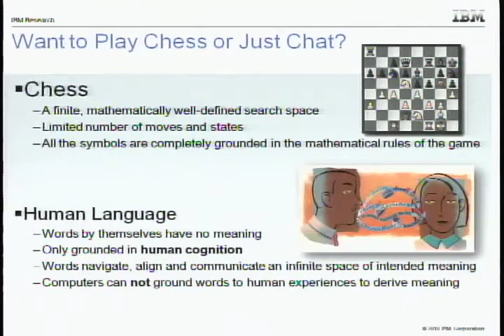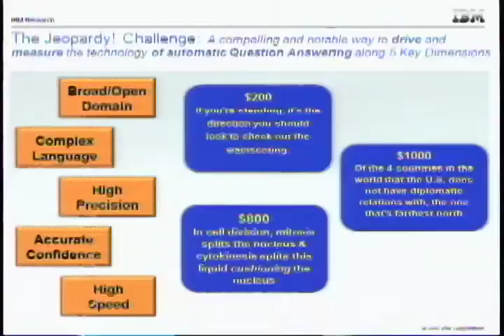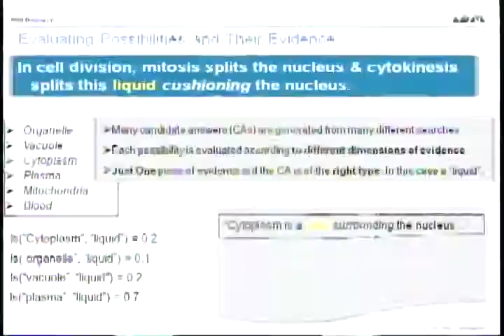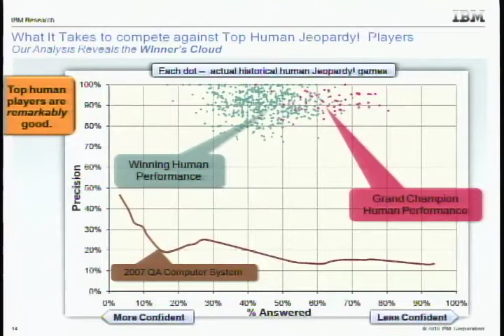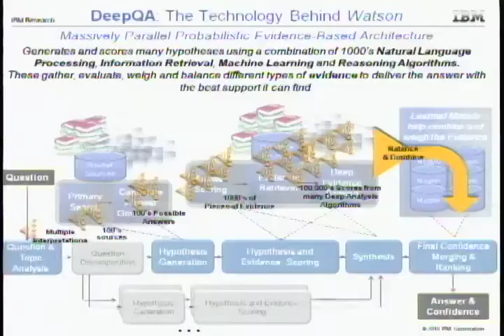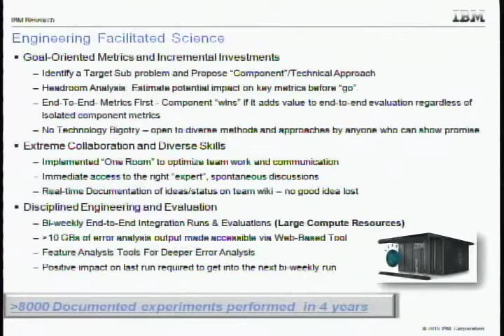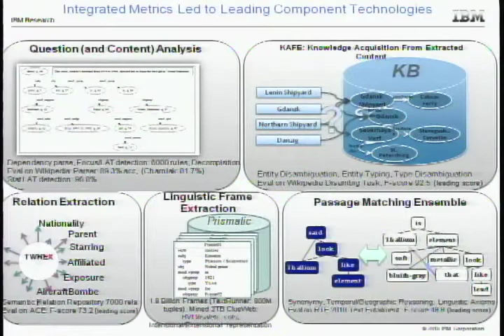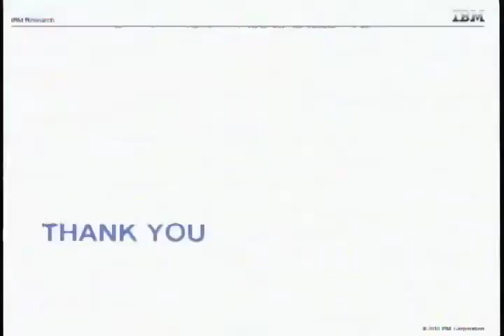David Ferrucci at TiEcon 2011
David Ferrucci, Principal Investigator at IBM's T.J. Watson Research Center presented a Breakthrough Thinkers Talk at TiEcon 2011.